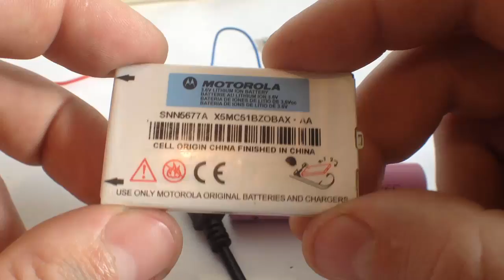Как и чем зарядить Li-ion и Li-po аккумуляторы 18650, от мобильного и др. TP4056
Думаю у каждого дома найдется аккумулятор от сотика, или от р/у игрушки. А может у кого-то даже найдется банка 18560 от ноутбучного аккумулятора. Как же все это можно использовать, и главное, как их заряжать? Очень простая схемка поможет в этом!

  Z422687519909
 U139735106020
 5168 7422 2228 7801 Приват Банк (Украина)

Проф.зарядка для 3-х банок 18650 с защитой, балансировкой и защитой от перегрева